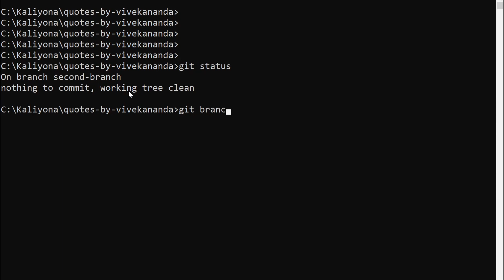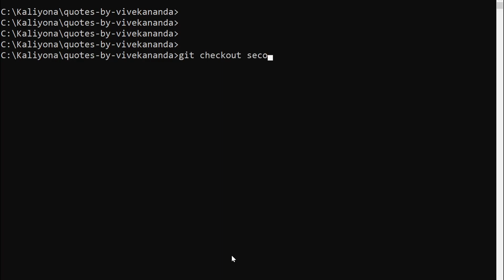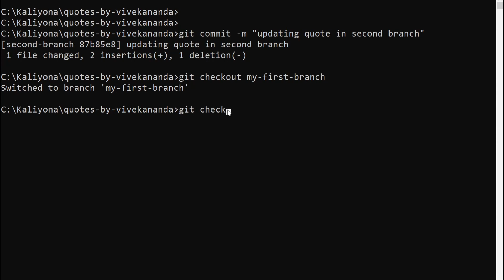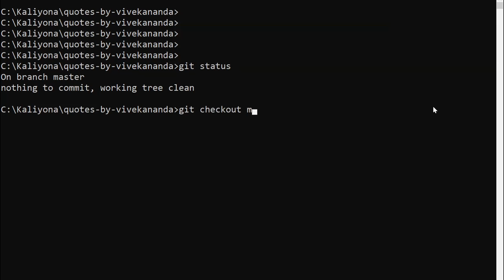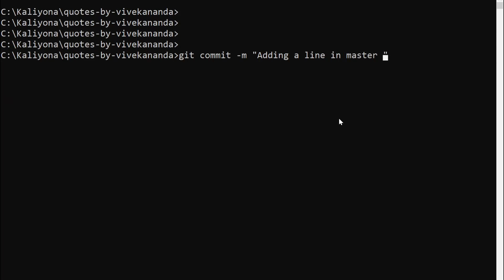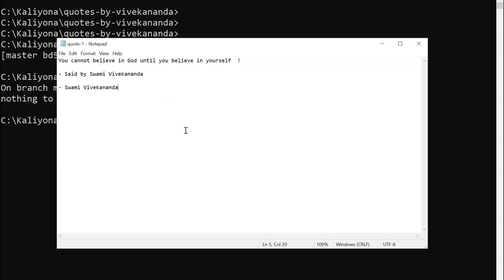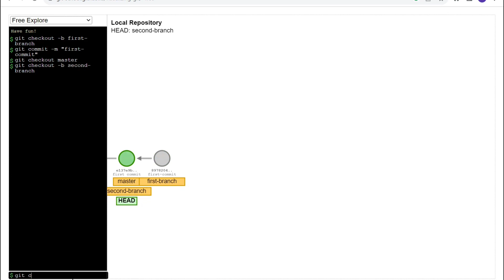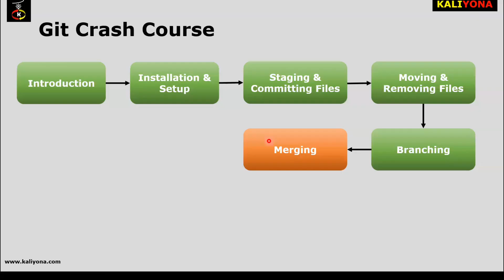How to do Git Merge | Merge Code | Git Branches | Commits | Git Crash Course | Kaliyona | In Kannada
This Video explains on how to merge the changes from one branch to another or from the working branch to the master branch. We have also showcased how to resolve the merge conflicts in Git which is one of the most important concept while working in a team.

Commands Explained:
git merge

Up Coming videos:
* Introduction to GitHub
* git pull and git push
* Important Commands

Git in Kannada
Introduction to Git
Git source code management
Introduction to Git in Kannada
Git Kaliyona
Kaliyona Git in Kannada
Git and Github
Git conflicts
Git Branches
Git Merge Conflicts
What is Git
What is Git in Kannada
Git for software developers
Software development tool in kannada